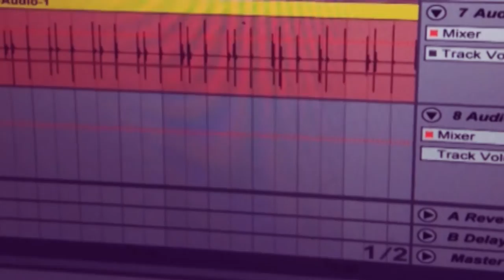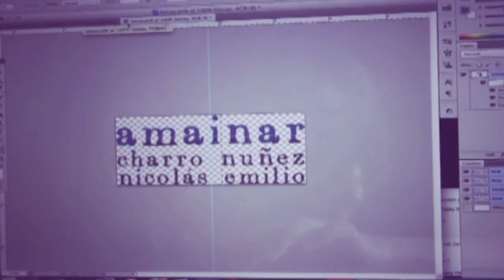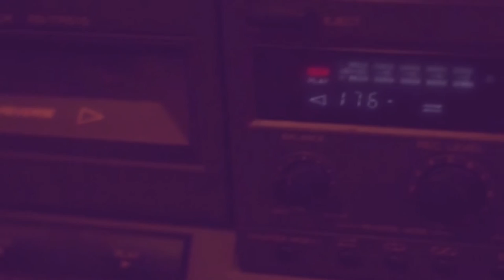Nicolás Emilio & Charro Núñez - Vámonos al Bosque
Vámonos al Bosque es el primer single del disco Amainar.
“Amainar” es el nombre del nuevo álbum del cantautor rockero Charro Nuñez junto a su par Nicolás Emilio, quienes en el 2014 entraron oficialmente al circuito nacional con sus álbumes "Ya No Quiero un Arma" y "Huellas en el alma".

Video por Nicolás Emilio.